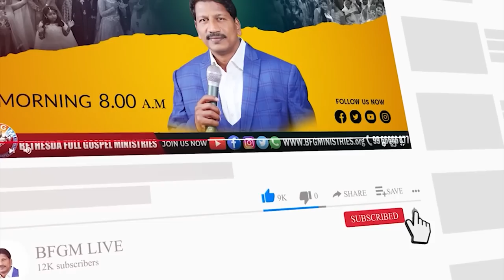Today's promise 15.04.2023 | BFGM LIVE